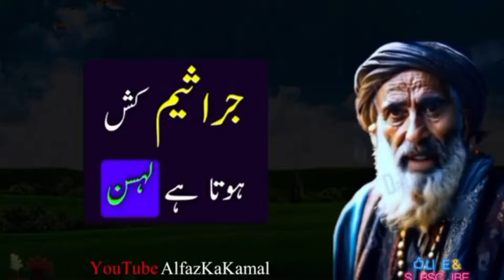Allah Jab Razi Hota He Aqwal e Zareen In Urdu|Best Quotes|Alfaz Ka Kamal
1) Motivational quotes
2) Inspirational quotes
3) Best quotes ever
4) Life quotes motivation
5) Aqwal e Zareen in urdu
6 ) Inspirational Hindi Quotes